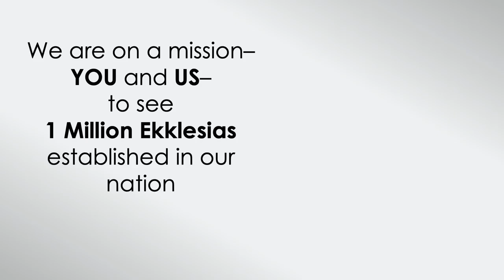Ed Silvoso: Ekklesia Everywhere - Please Join and Pay It Forward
Ed Silvoso is a senior apostolic leader in the Body of Christ. He has joined forces with other heads of large ministries such as Chuck Pierce, Cindy Jacobs, Bill Hamon, Mike Bickle, James Goll, Rick Joyner and Bill Johnson, to rally one million people to impact America by changing the spiritual climate.

Be blessed.

Ed Silvoso
We are on a mission - you and us - to see one million ekklesias
established in our nation to change the spiritual climate.
What is an ekklesia?
Ekklesia is the Greek word for church and it means, at a minimum,
two or three people gathered together in the name of Jesus.
When Jesus said, “I will build my ekklesia, my church,” He wasn't talking about a
Building or an organization.
He was talking about people. He says, “I will build you, and the gates of hades
shall not prevail against you.” (Matthew 16:18)
But when two or three gather together, that ekklesia has quorum,
to invite the presence of Jesus, to pray prayers that the Father will
answer, and to bind evil and release blessings.
So these are the steps that you should take:
Number one, realize, “I am the church, I am the ekklesia.”
I need, and I will connect with someone else so that we can invite the
presence of Jesus to pray in agreement, bind evil and release blessings.
Step number two: Dedicate your home, or your bedroom if you live
with other people, as the temple for that ekklesia.
It's no different than the church building.
The building is not the church – it is the people that come in.
But now, rather than once a week, which is great,
you will do it every day because the presence of Jesus will be in your house.
My wife Ruth and I did it.
We opened the front door and we welcomed Jesus.
We anointed the door with oil and we stay in His presence until He took over.
He said, “I am standing at the door and I knock. If anyone opens the door…”
and that is not the door of the human heart, that's the door of the building that
Christians went in - and never invited Jesus to come in.
If you open the door, I will have supper with you, I will have time with you.
Since Ruth and I did that, it has changed the spiritual climate.
First, in us - we feel His presence.
Second, in the house – it is all over the place.
When issues and challenges come up, because we are in ministry like you are,
we'll stop to pray and Jesus is right there.
We say, “Jesus what should we do?” He's so comforting!
Number three - adopt neighbors in prayer, five to the right five to the left,
whatever configuration, and every day practice prayer evangelism.
Luke chapter 10.
Speak blessings upon them.
As the Lord opens the door of fellowship - in these days, if you cannot be physically
together, do a WhatsApp,  a phone call just drop off a dish food – whatever.
Bless them, fellowship, minister to their needs.
People are lonely and afraid - give them encouragement.
Number four – the result will be that the kingdom of God has come in their midst.
Now, imagine one million of these ekklesias operating with an average of three
people each.
In America, that's almost one percent of the population.
If all of them adopt ten relationships or neighbors, that's ten percent.
If god was willing to forgive Sodom and Gomorrah for 10 righteous,
how much more can God do for our nation?